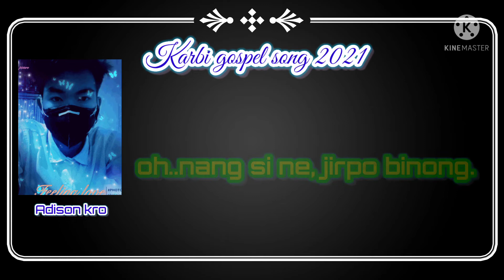You are my true friend// karbi gospel song//Jisu ne jirpo // adison kro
New karbi gospel song

Song: Jisu ne jirpo

Composer: Adison kro

Lyrics/ tune : Adison kro

Labangso Alun Mate a video langmesen pulote Like share 📲 comment ✍️ ik tha.lapuson alun ansose akejume ta kelun pon bom thek ji aphan hirjume nang kepi dun pen Ning nang ka perung dun ji aphan c hirjume chohang ik lo.
nangli akerap kelong bom apot ta choro par pik lo Ning aklong pen